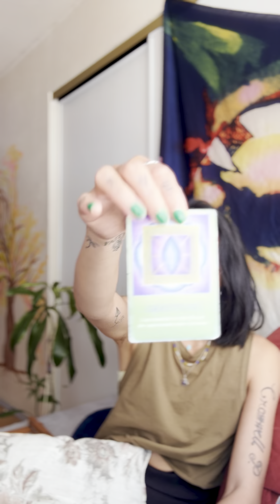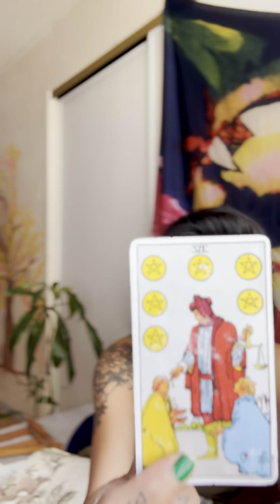SELF EXPRESSION; SOCIAL MEDIA; STILLNESS COMING BACK TO FULL ACTIVATION; HEALING FROM NPD ABUSE!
Kimber 💕